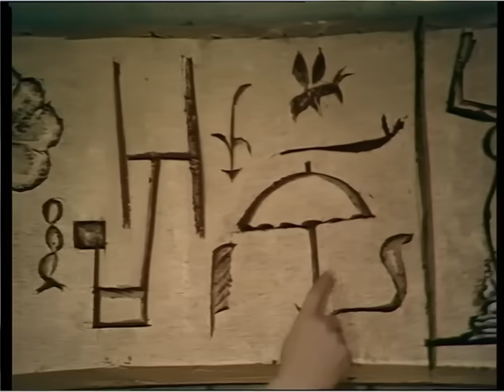Morecambe and Wise The Curse of Tutankhamun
This is one of my favorite Morecambe and Wise sketches which I have been trying to find for years. Having now found it I hope others enjoy it too,